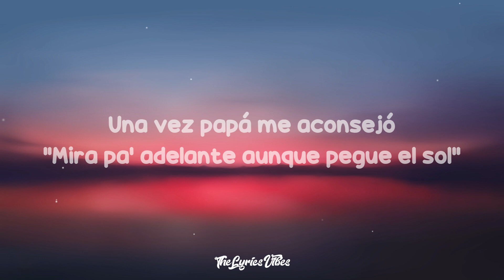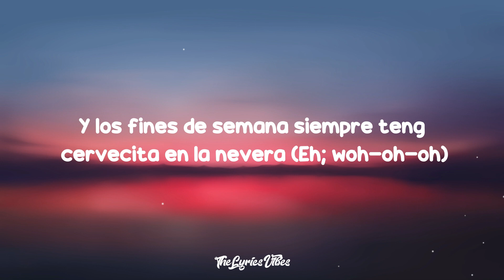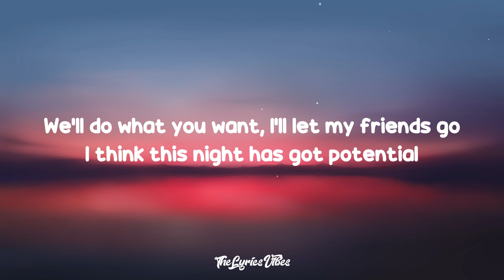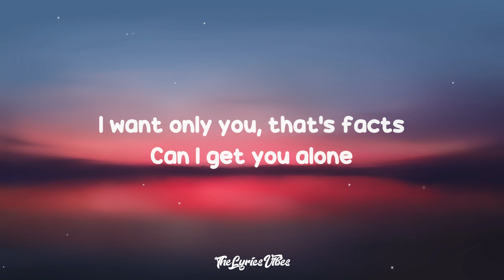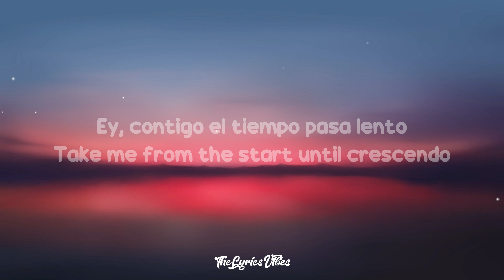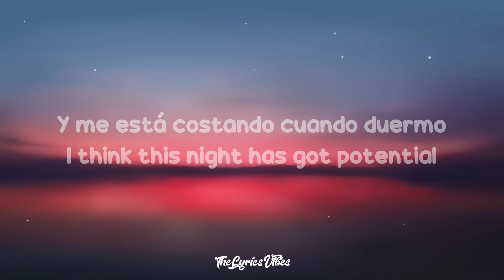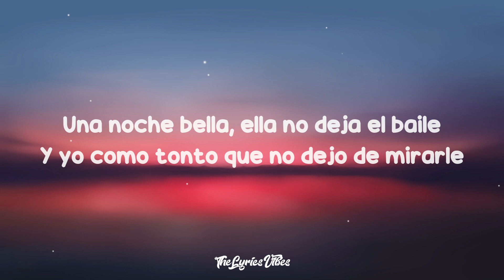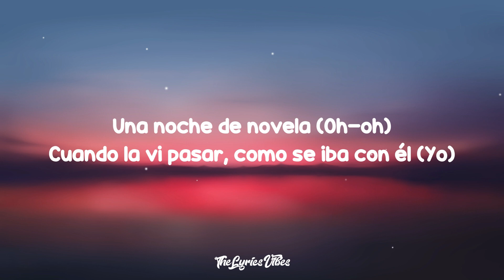Paulo Londra - Noche de Novela (Lyrics) feat. Ed Sheeran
Paulo Londra - Noche de Novela (Letra) feat. Ed Sheeran

SONG DETAILS:
Song Name: Noche de Novela
Artist: Paulo Londra feat. Ed Sheeran

CREDIT - Paulo Londra & Ed Sheeran

LYRICS:
[Letra de "Noche de Novela"]

Una vez papá me aconsejó
"Mira pa' adelante aunque pegue el sol"
Y ahora que lo entendí, y encima se fue el sol
La noche me puso más vacilón
Ahora lo mío nunca para
Mucho tiempo encerrado me hizo querer la vereda (Ah-ah-ah; eh)
Y los fines de semana siempre tengo cervecita en la nevera
(Eh; woh-oh-oh)
[Estribillo: Paulo Londra]
Dejé los male' afuera
Cuando en еl party vino ella (Ella)
Una noche de novеla
Cuando la vi pasar, como se iba con el viento
Los male' afuera
Cuando en el party vino ella (Wuh-uh-uh)
Una noche de novela (Eh)
Cuando la vi pasar, como se iba con él (Yo)

[Post-Estribillo: Ed Sheeran]
I can feel your eyes could change the end, oh
Take me from the start until crescendo
We'll do what you want, I'll let my friends go
I think this night has got potential

[Verso 1: Ed Sheeran]
Fill up my cup, getting a buzz, lettin' you take hold
Open it up, two into one, love is a gatefold
Mixing chemicals, salt upon the rim
Tryin' to drown every memory living on the brink
I love how you do it like that
Guess I left the city just to move right back
I want only you, that's facts
Can I get you alone?
You could cover up my bruises and
We could turn the moment into music
Pour it out drink it down like hooligans
Noche de novela, let's do this, ayy

[Estribillo: Paulo Londra]
Cuando en el party vino ella (Ella)
Una noche de novela
Los male' afuera
Una noche de novela (Oh-oh)

[Post-Estribillo: Paulo Londra & Ed Sheeran]
Ey, contigo el tiempo pasa lento
Y me está costando cuando duermo

Y si salgo pa' los bare', ¿cómo no hablarle?
Si me dice que no tenga miedo a equivocarme (No, no)
Una noche bella, ella no deja el baile
Y yo como tonto que no dejo de mirarle (Eh-eh)
Si me dice que no tenga miedo a equivocarme (Oh-oh-oh)
Y yo como tonto que no dejo de mirarle
[Estribillo: Paulo Londra]
Los male' afuera
Cuando en el party vino ella

[Outro: Paulo Londra]
Leones Con Flow
Paulo Londra (Ah)
Ed Sheeran
Dímelo, Fede
Pa'fuera, afuera